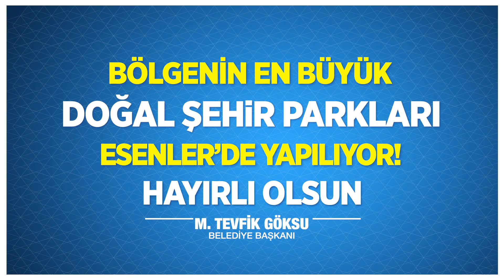Esenler Bölgenin En Büyük Doğal Şehir Parklarına Kavuşuyor